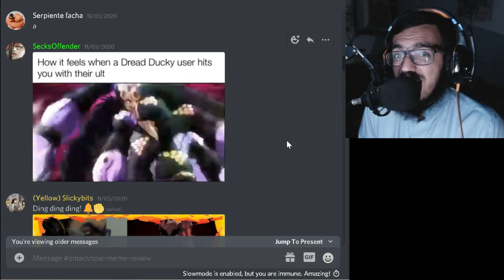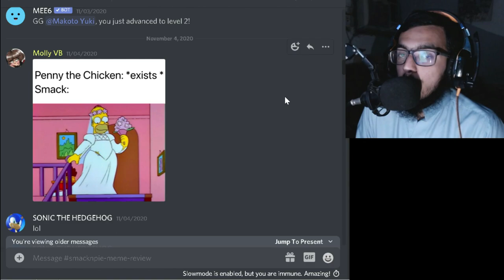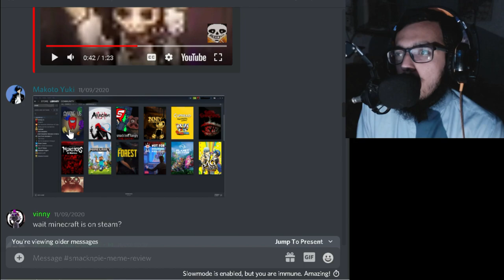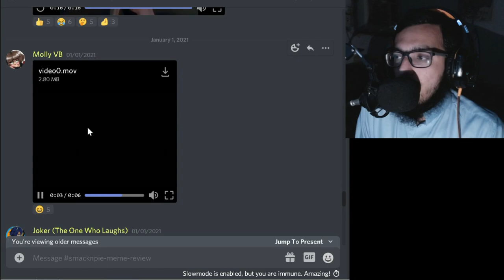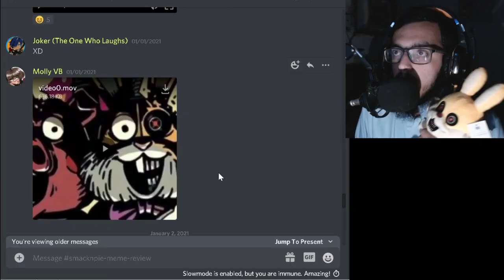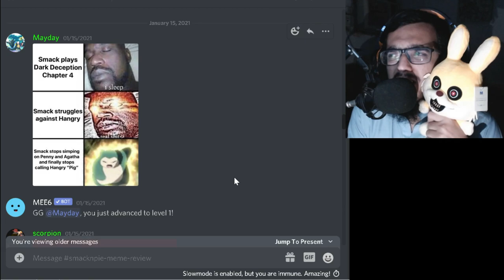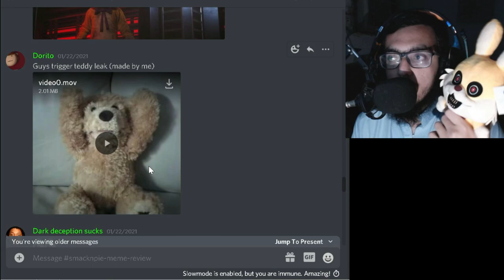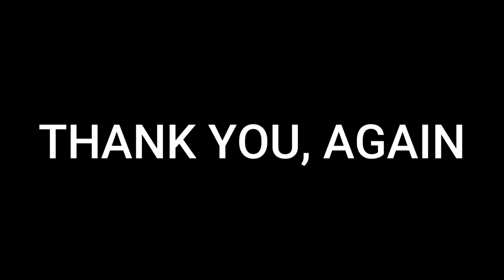Reacting to PIG's memes... disgusting & Thank you. (50K Subs Special)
(Pls show them some love, they killed it with the art, thank you Molly!)

PEACE